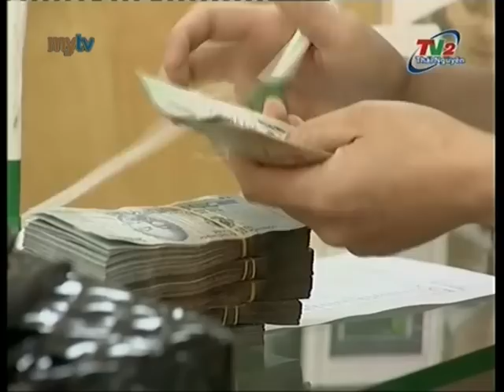VP Bank Thái Nguyên trao giải đặc biệt cho KH trúng thưởng "Tiết kiệm tài lộc - Tết sum vầy"